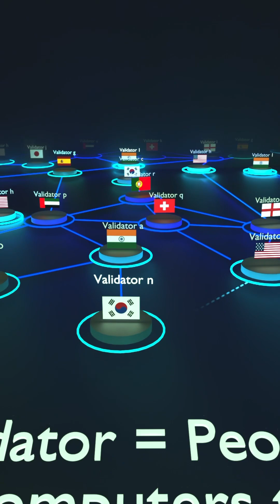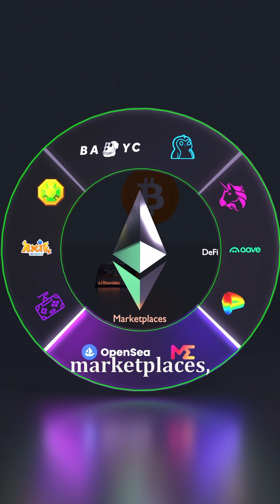Beyond Bitcoin: Understanding Ethereum in Just 2 Minutes ⚡️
Discover what's powering Snoop Dogg and Justin Beiber’s million-dollar NFTs, Visa's blockchain payments, and Adidas' digital collectibles in this beginner-friendly Ethereum explainer. Ethereum isn't just another cryptocurrency - it's the foundation for a new digital economy where YOU control your assets and data. See how this $500B+ blockchain platform works through captivating 3D animation.

This visualization shows exactly how Ethereum works and why it matters, even if you've never owned crypto. We explain what makes Ethereum truly revolutionary - from smart contracts to Decentralized Finance (DeFi) to NFTs and beyond.

Perfect for crypto beginners and finance enthusiasts curious about blockchain's real-world applications.

Credits: Snoop Dog's Character by (Snoop Dog But Dog Style) by Ben The Unreleased on Sketch Fab